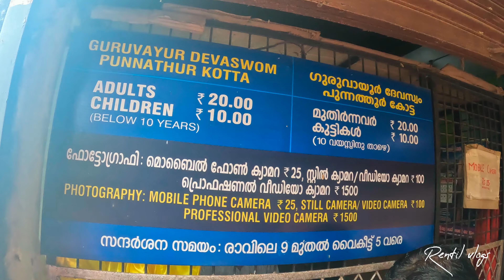Elephant sanctuary Aanakotta!!!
Anakotta is a verdant elephant sanctuary, Located about 3 km from the famous Guravyur Temple, Anakotta is considered to be one of the largest elephant sanctuaries in the country. The place attracts a number of tourists every year.